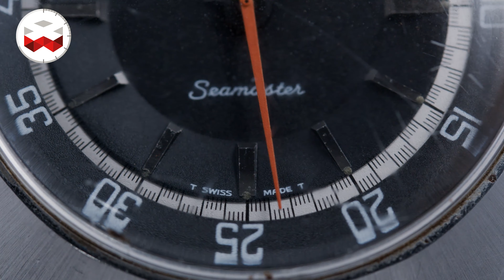Omega Seamaster Chronostop Ref: 145.008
Width: 41mm
Caliber: Manuel Winding Omega Caliber 865
Circa: 1968
1-year guarantee, shipping included, no box, no papers.
The Seamaster Chronostop is a unique type of chronograph. Similar to that of a fly-back, using a single pusher to operate the stopwatch function. Pressing the pusher once starts the chronograph seconds-hand. Pressing again, and keeping the pusher depressed, stops the hand and holds it in place. Releasing the pusher then resets the chronograph seconds hand back to zero. This model features also an internal rotating bezel which enables to measure other periods of time.